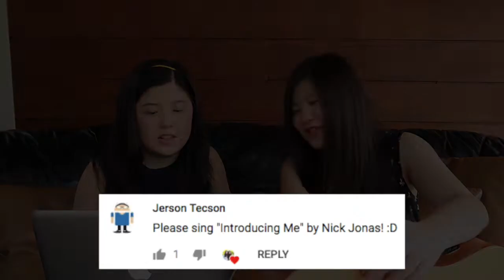Singing Your Request (Part 3) MAJAM Sisters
Hey everyone! 🌸
Thank you for all of your song suggestions! ❤️ Today, we will be choosing 3 songs some of you requested! Hope you enjoy our short renditions! ✨

Torete (Moira Dela Torre/Moonstar88) by Jay Mar Roxas Belaro
Enchanted (Taylor Swift) by Jovita Barcoma
Introducing Me (Nick Jonas) Jerson Tecson